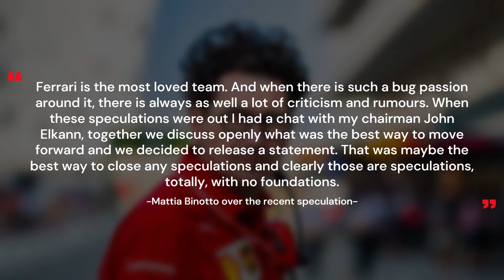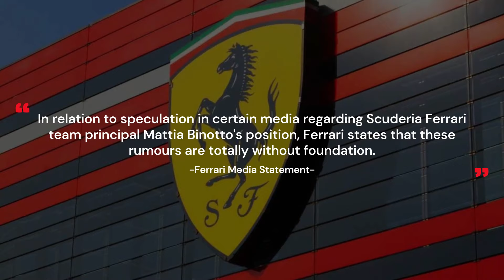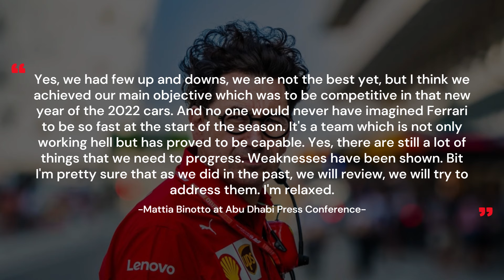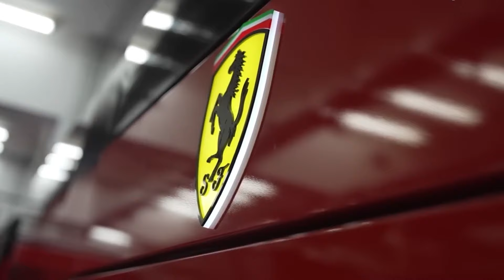What is WRONG Inside of Ferrari F1 team!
Lets get straight into the situation and try to explain why we are talking about this subject, even if Ferrari did downplay the rumours, because we believe there can't be some smoke, without any fire in place. When it comes to Binotto's future basically, what has happened is that there has been an initial bit of briefing, but nobody even at the upper level of Ferrari, including Mattia Binotto himself, know exactly from who, or from where the suggestion as to Binotto's time at Ferrari as team principle is coming to an end. The suggestion, which comes from Sky Italia and an Italian Newspaper, also shows that there is a bit of a movement between the Ferrari organization to try and replace Binotto with Fred Vasseur, who is currently the team principle of Sauber team, that runs as Alfa Romeo in Formula 1. The suggestion is that ultimately, there are too many failings from the Ferrari side and Mattia Binotto is the man responsible for those failings, and that he is not the man to lead the Ferrari team into the future.